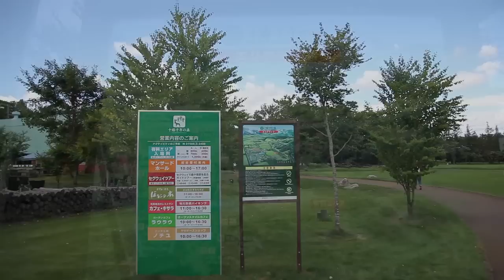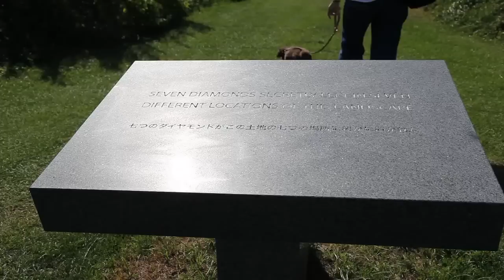TOKACHI Millennium Forest 十勝千年の森 北海道ガーデン街道 HD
十勝千年の森を愛犬と散策。一日満喫。Most wonderful design forest in hokkaido. Recommend to all travelers to visit to tokachi.